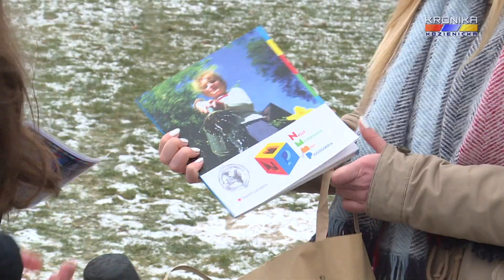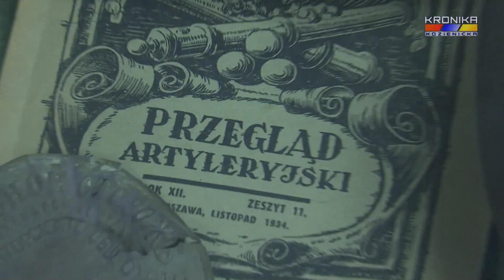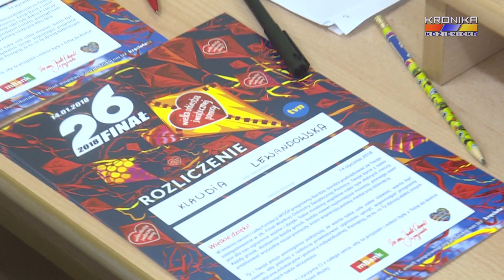26. Finał Wielkiej Orkiestry Świątecznej Pomocy w Ursynowie i Garbatce-Letnisku